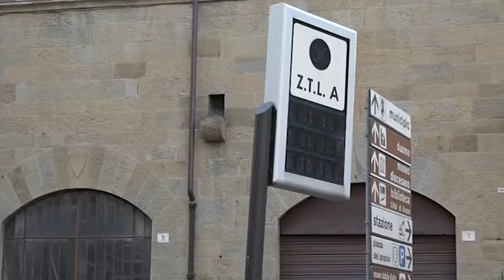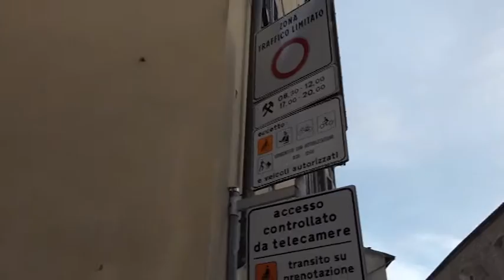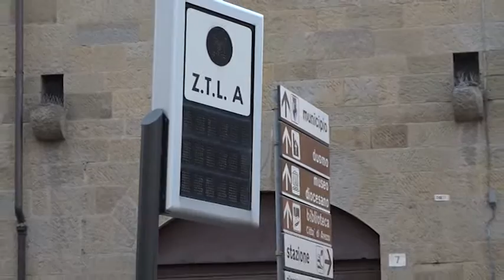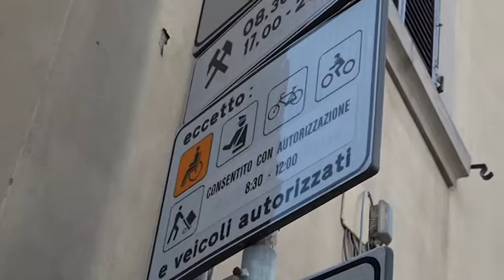Sos Arezzo Tv - Varco aperto o chiuso? Fuori uso il display della Ztl